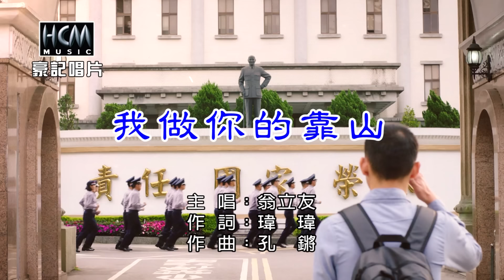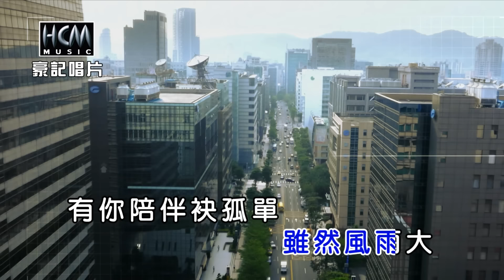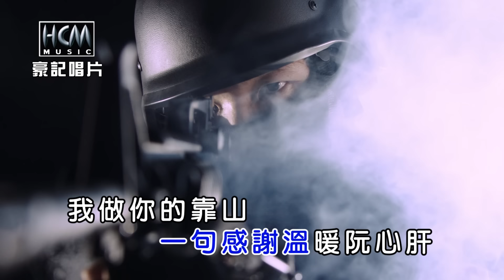翁立友-我做你的靠山【KTV導唱字幕】1080p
翁立友【我做你的靠山】專輯
Weng Li You【Wo Zuo Ni De Kao Shan／I DO YOUR PATRONS】
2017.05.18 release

1. 我做你的靠山 Wo Zuo Ni De Kao Shan／I DO YOUR PATRONS
2. 深深不了情 Shen Shen Bu Liao Qing
3. 侵門踏戶【翁立友vs黃思婷】Qin Men Ta Hu Feat.Sheryl-Huang Si Ting
4. 幸福的等待 Xing Fu De Deng Dai
5. 深夜的Melody Shen Ye De Melody
6. 心不在 Xin Bu Zai
7. 有膽才敢大聲 You Dan Cai Gan Da Sheng
8. 有頭無尾 You Tou Wu Wei
9. 【堅持組曲】不能講的秘密＋送行＋手中情＋堅持
   【Jian Chi suite】Bu Neng Jiang De Mi Mi＋Song Xing＋Shou Zhong Qing＋Jian Chi
10.【我問天組曲】我問天＋行棋＋迷魂香
   【Wo Wen Tian suite】Wo Wen Tian＋Xing Qi＋Mi Hun Xiang

♪中華電信：手機直撥760→按1→輸入150230
♪台灣大哥大：手機直撥803→按4→輸入150230
♪遠傳：手機直撥900→按4→輸入150230
♪台灣之星：手機直撥700→按4→輸入150230
♪亞太：手機直撥560→按2→按6→輸入150230

-歌詞 Lyrics-
不通驚甘苦咱著作陣行
正義路上我是你的伴
腳步踏乎正 抬頭向天看
好名聲留乎人探聽
雖然風雨大 有你陪伴袂孤單
逗陣唱出勇者的歌
*我做你的靠山 外多困難攏不驚
為你流汗不算啥
我做你的靠山 你的交重我來擔
一句感謝溫暖阮心肝
(*重複)

演唱人：翁立友
曲：孔鏘
詞：瑋瑋
編曲：孔鏘
製作：孔鏘
Presented：豪記唱片
Produce：豪記唱片
OP：豪記唱片
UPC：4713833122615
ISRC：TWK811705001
收錄：民視八點檔『春花望露』片尾曲